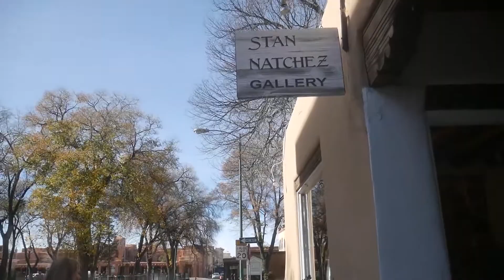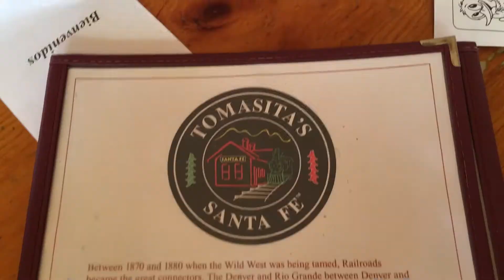THE LEMON & LIME CHALLENGE | HUGE MISTAKE!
Jackson tries a 🍋 for the first time and his reaction is priceless!

Camera Gear
Panasonic G7
Insigina Widescreen lens(for Iphone)
Joby Gorilla Pod
Mouth Mount for Go Pro